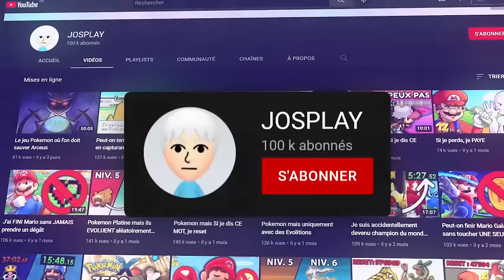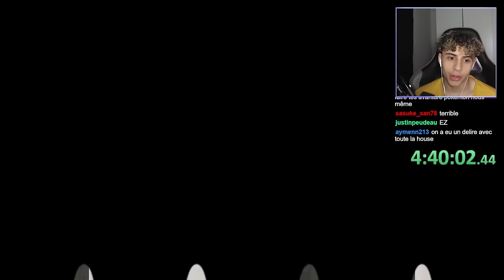Le jeu Mario que Nintendo veut supprimer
⯈ Informations sur le jeu :

Nom du jeu : Super Mario Bros Newer
Créateur : Newer Team

0:00 : Intro
0:56 : MONDE 1
6:29 : MONDE 2
10:26 : MONDE 3
14:13 : MONDE 4
18:46 : MONDE 5
24:56 : MONDE 6
28:54 : MONDE 7
35:08 : MONDE 8
45:48 : Abonnez-vous